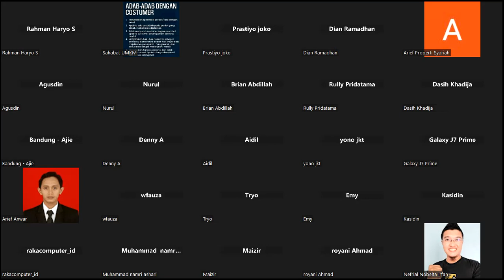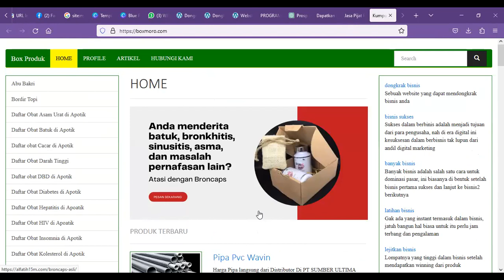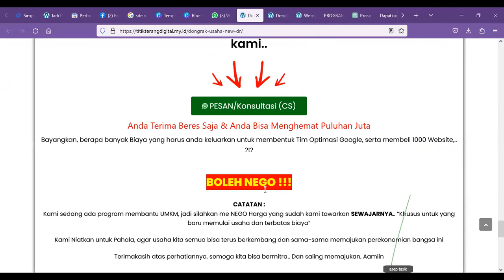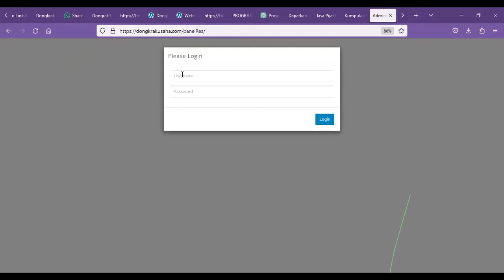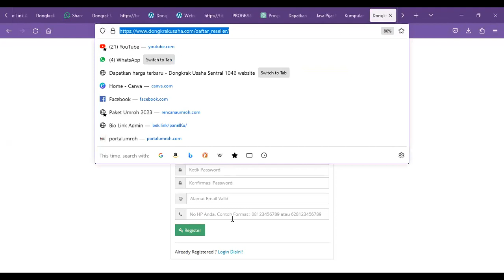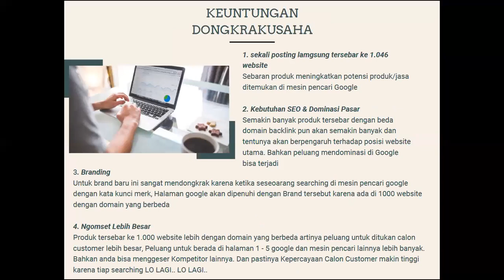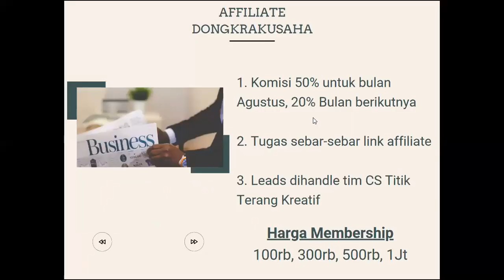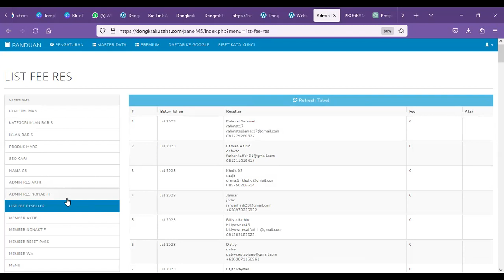Bergabung dengan affiliasi Titik Terang Kreatif Komisi 50%